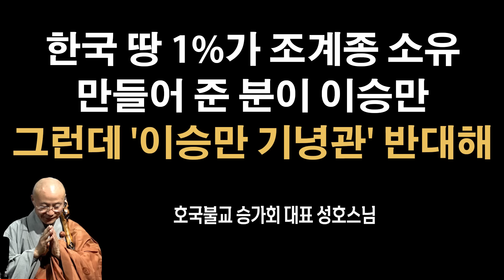불교계의 배은망덕 [성호스님]